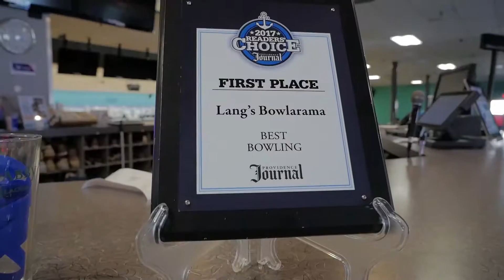Custom Costumes Paw Patrol Event At Lang's Bowlarama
Hey Everyone This is Our Commercial that we made for our Event We Had on May 20th 2018 at Lang's Bowlarama in Cranston R.I ! We had such a Good time Bowling and having Fun with the kids and family's that showed up ! We hope to do more events at Lang's in the near future so keep a look out on our Facebook and YouTube pages!!!

We are Custom Costumes and Entertainment Productions. Feel free to go check us out on Facebook , Google , Twitter and Instagram .

We serve Rhode Island and local surrounding areas. Z o i n k s!